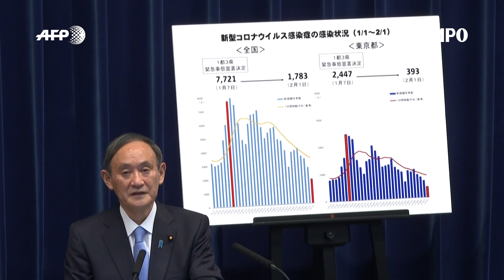Tokio insiste los Juegos Olímpicos se celebrarán "pase lo que pase" pese a la pandemia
Después del COI, turno para el Comité organizador japonés de mostrarse optimista: los Juegos Olímpicos de Tokio, aplazados de 2020 a 2021 debido a la pandemia de covid-19, tendrán lugar "pase lo que pase", a pesar de la evolución de la crisis sanitaria.